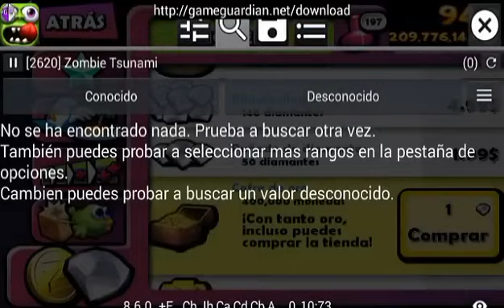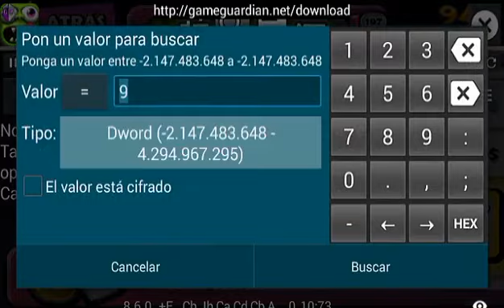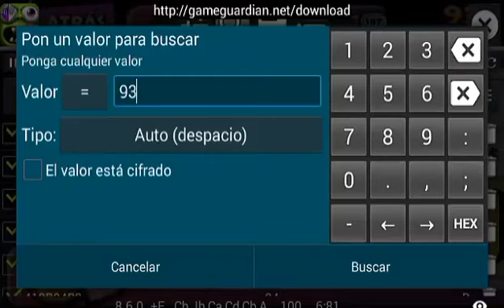MOD PLATA Y DIAMANTES INFINITOS EN ZOMBIE TSUNAMI BIEN EXPLICADO ¡YO SOY DAYIS!¡YO SOY DAY